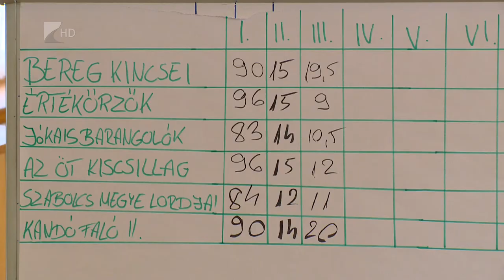Lezárult az értéktár verseny - Kölcsey Tv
Véget ért az Értékes barangolás elnevezésű vetélkedő. A versenyt a Szabolcs-Szatmár-Bereg Megyei Önkormányzat, a Szabolcs-Szatmár-Bereg Megyei Értéktár Bizottság és a Vidék Kincse Egyesület szervezte. Céljuk a nemzeti és helyi értékek népszerűsítése volt a diákok körében. A Szabolcsban szervezett döntőn az általános iskoláknál a tiszaszalkai Bereg kincsei csapat, a középiskoláknál a záhonyi Kandó Faló nevű csapat lett a győztes.